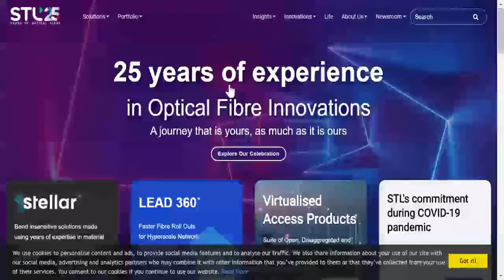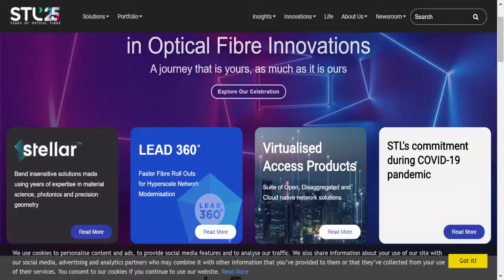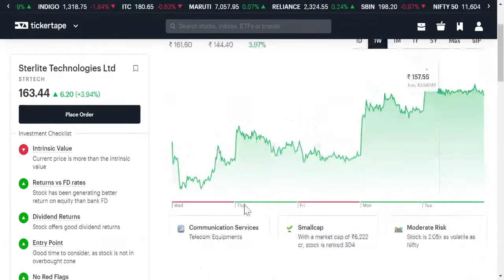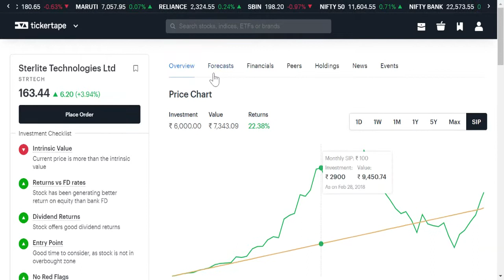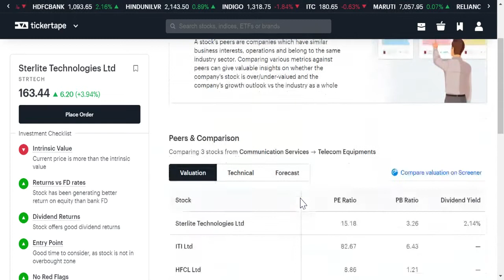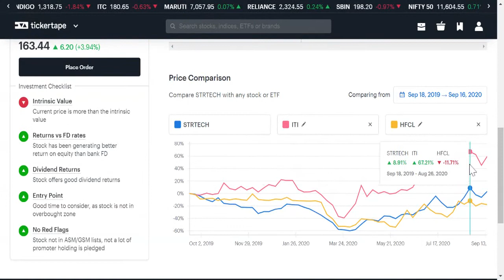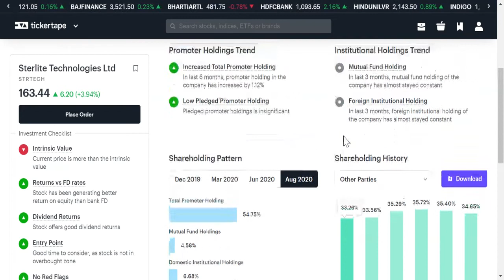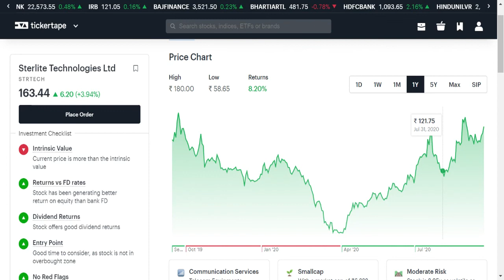Sterlite Technologies Share Analysis | Sterlite Stock fundamental mid cap| Hindi| हिंदी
Many people wanted to buy Sterlite Technologies share as of now or not.
It is the best time to enter in Sterlite Technologies share now.
Sterlite Technologies Upward trading share
Sterlite Technologies Share price target
Sterlite Technologies share my view
IRCTC share